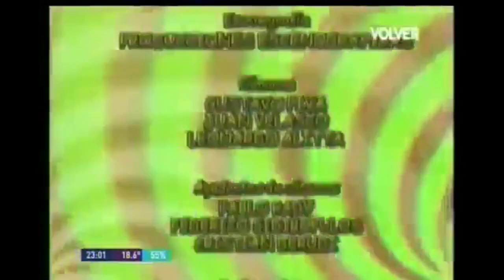ROMPEPORTONES "El noticiero"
ROMPEPORTONES
Canal 13 Buenos Aires Argentina
Direccion, produccion y guion de Hugo Sofovich
Sketch  "El Noticiero"
Actores  Cirstina Allende Dana Fleyser  Pipo Cipolatti  Ruben Stella  Alejandro Vega   Ruben Panunzio
Canal 13 BsAs Argentina
Año 1999
Videos compaginados por Roberto Escudero Cruz, de Cuenca España
Enero 2023